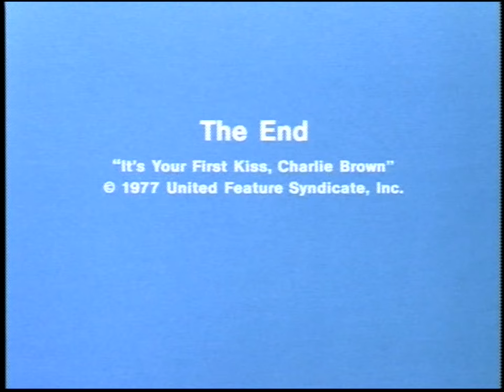"The End"/Paramount logo (It's Your First Kiss, Charlie Brown)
From the 2002 DVD of "Be My Valentine, Charlie Brown".